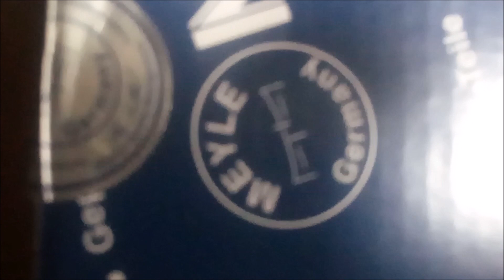BENZİN FİLTRESİ DEĞİŞİMİ | BENZİN POMPASI | KESİCİ KONUSU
Benzin filtresinin değişimini yaptırdım.
W124 E200 Benzin filtresi kaç Tl?
Filtre değişimi kaç km.de bir yapılmalı?
Benzin pompasının görevi nedir?
Kesici konusu irdelendi.